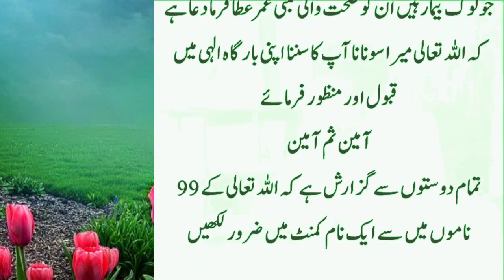Sajday me Sar Rakh kr ye Wazifa Karlo | Sar Uthaty He Hajat Puri | Islamic wazaif | Quran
Sajday me Sar Rakh kr ye Wazifa Karlo | Sar Uthaty He Hajat Puri | Islamic wazaif | Quran ka wazifa
knowledge information